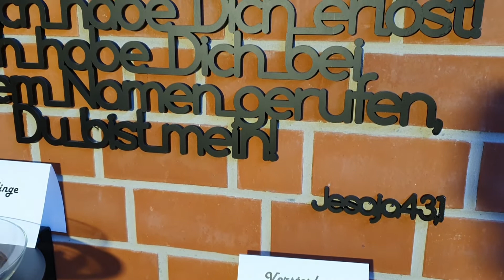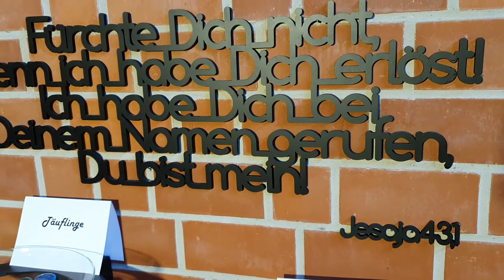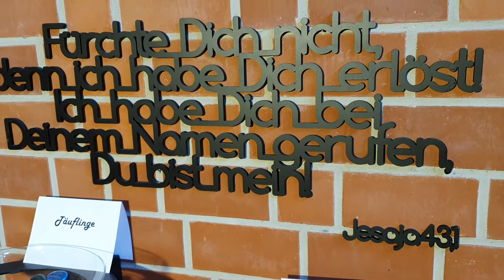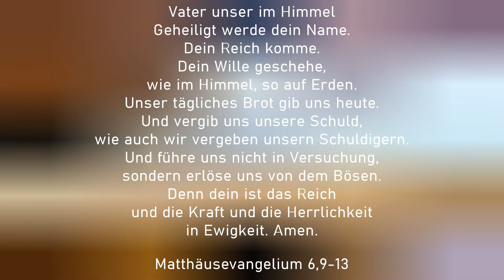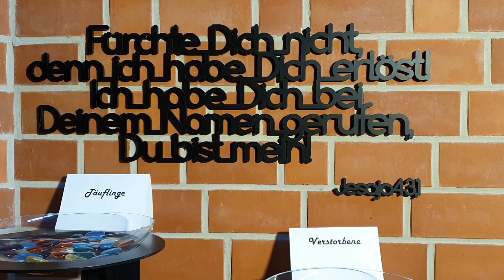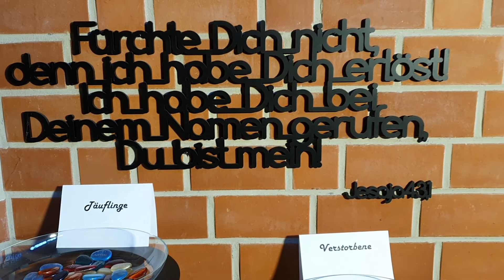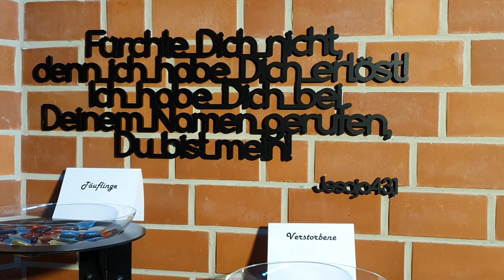Gottesdienst "Bei deinem Namen gerufen"